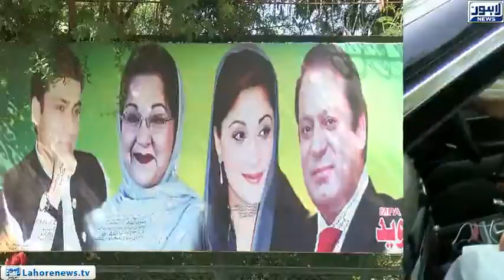Various political figures continues to arrive Jati Umra for condolence